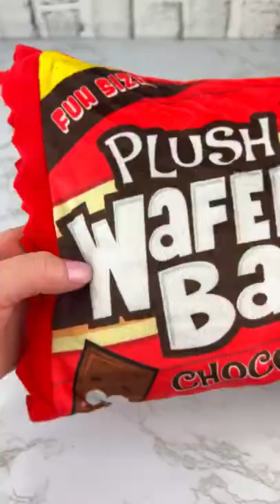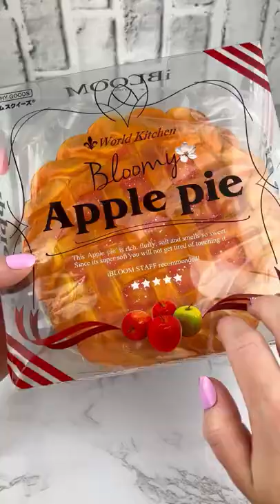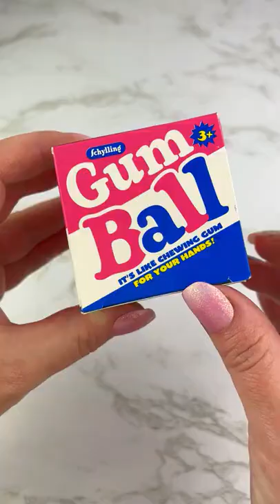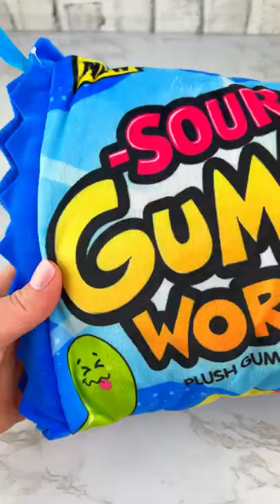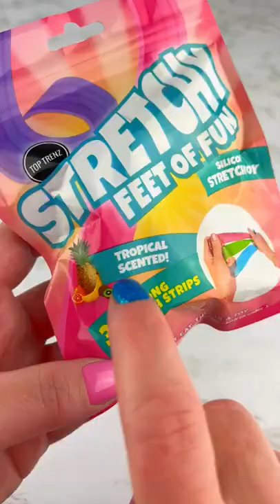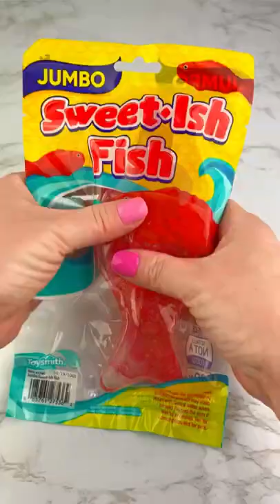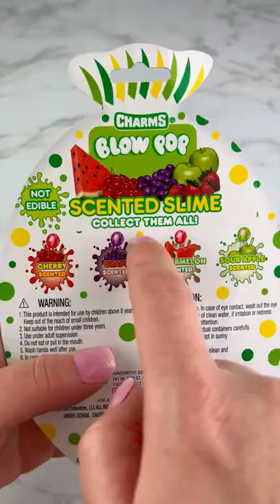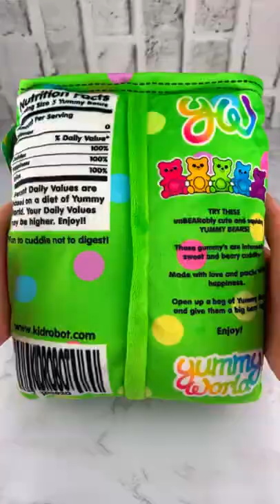Candy Satisfying ASMR | Kinder joy, Dairy milk, chocolate, candies